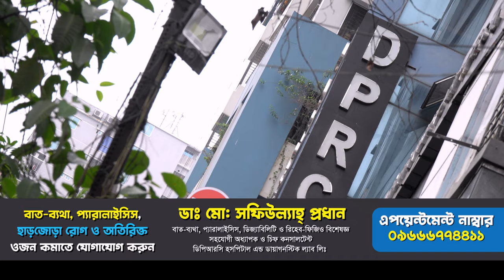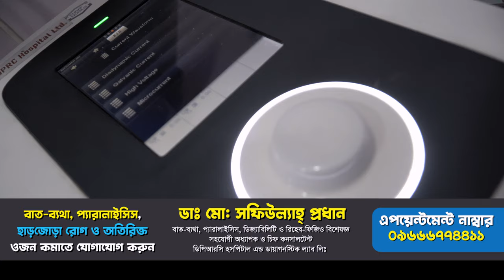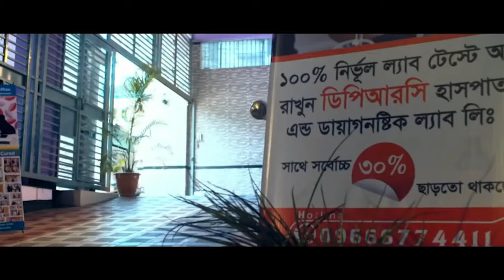ব্যথার রোগী সুস্থ হওয়ার পর কি বললেন । PLID, Back Pain, AVN, HIP Joint Pain, AS, OA, SPA, PID, PCID